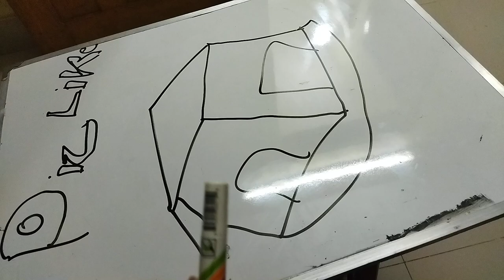21 January 2022